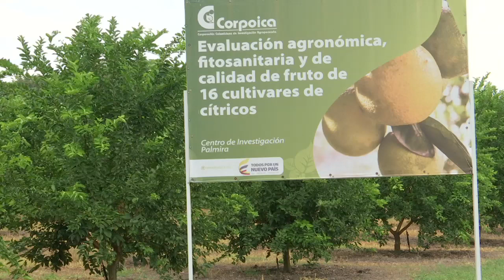Agricultura al Día - Buenas practicas agrícolas para cultivo de cítricos